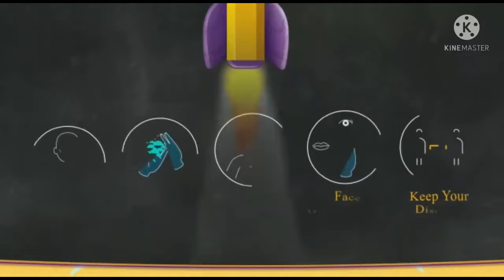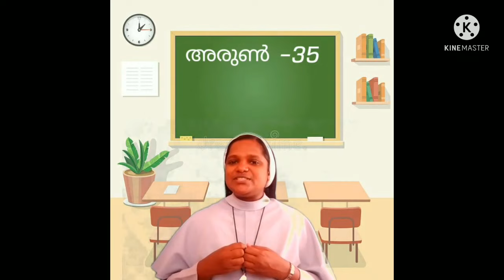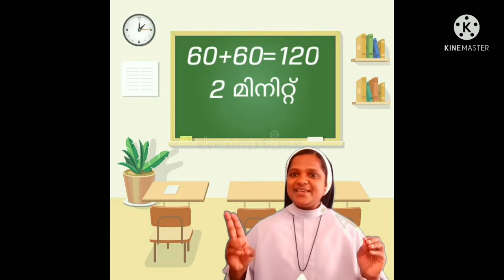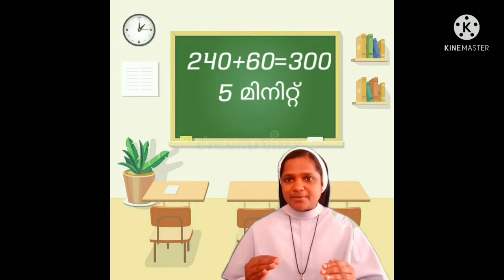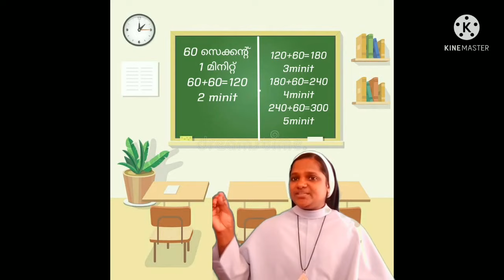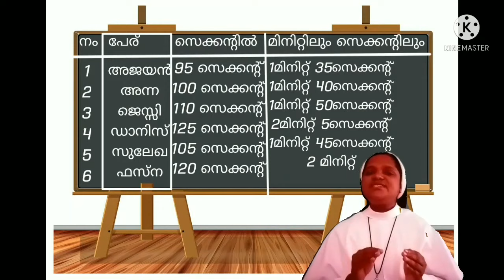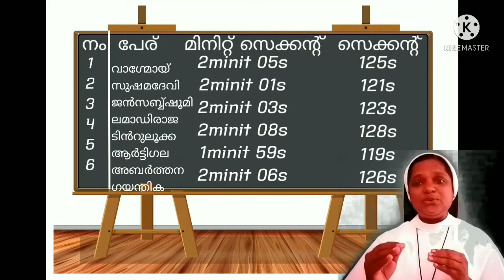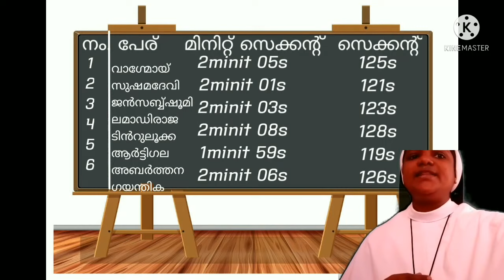STD 4 MATHS UNIT 2 PART 2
Sr SHYNY
 St THOMAS AUPS THAVINJAL